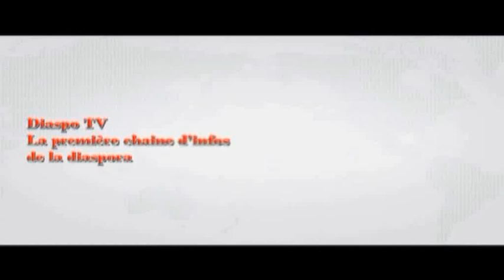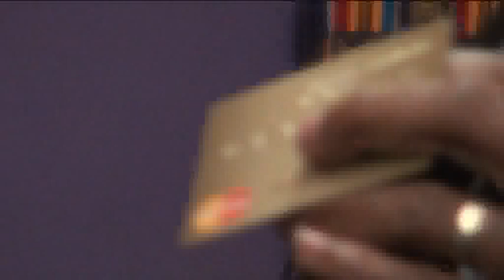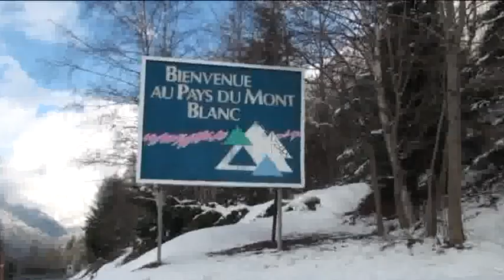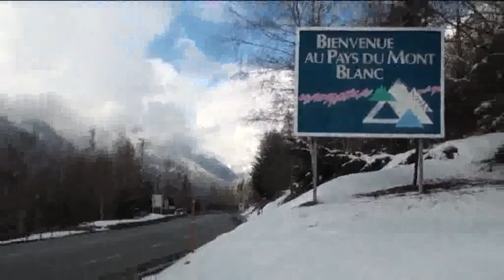Nuit des révélations Wê: Extrait du show de Parma (Italie)